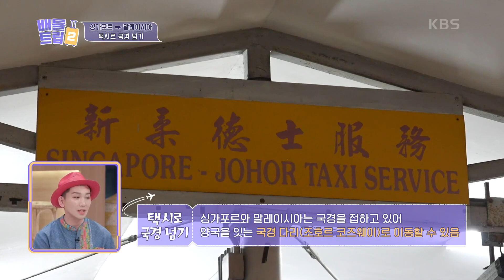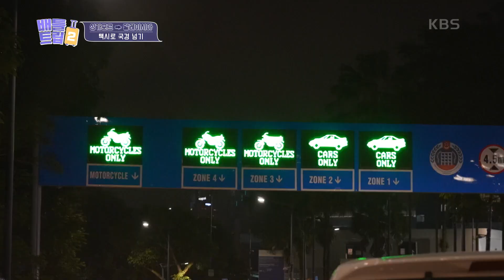국경다리를 지나는 국경택시로 가능하다?? 택시로 국경넘기 시작! [배틀트립 2] | KBS 230128 방송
국경다리를 지나는 국경택시로 가능하다?? 택시로 국경넘기 시작!